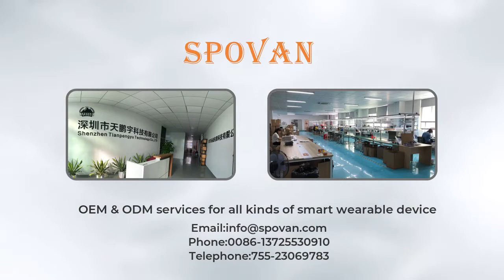Digital Watches with Waterproof Step Distance Pedometer Calories Stopwatch Men's Wrist Watches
To increase working productivity for people,   is finely developed by the R&D team who has spent a lot of energy and time creating a new product.Finding a great watch that combines performance, style and an affordable price tag is hard–especially if you want something unique. ?